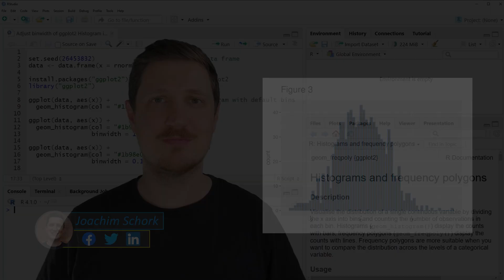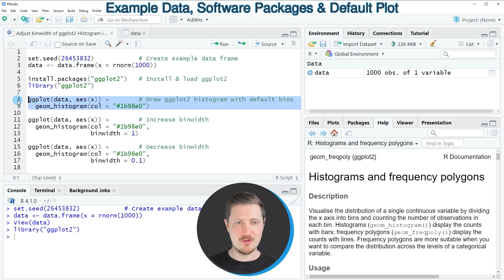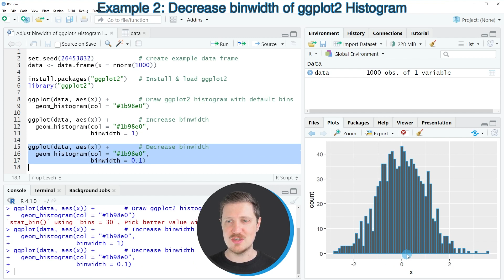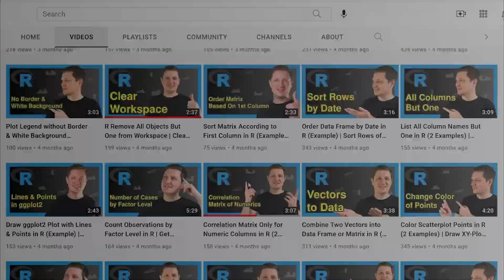Adjust binwidth of ggplot2 Histogram in R (2 Examples) | How to Increase & Decrease Width of Bars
How to change the binwidth of the bars in a ggplot2 histogram in the R programming language. More details
R code of this video:

library("ggplot2")

ggplot(data, aes(x)) +        # Draw ggplot2 histogram with default bins
geom_histogram(col = "1b98e0")

ggplot(data, aes(x)) +        # Increase binwidth
geom_histogram(col = "1b98e0",
                 binwidth = 1)

ggplot(data, aes(x)) +        # Decrease binwidth
geom_histogram(col = "1b98e0",
                 binwidth = 0.1)